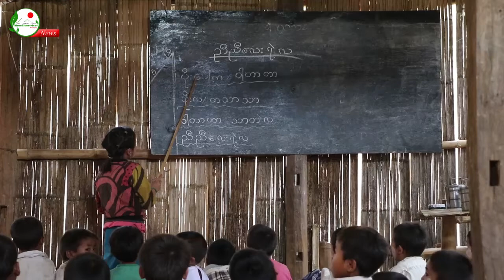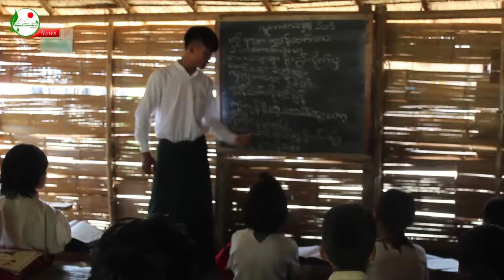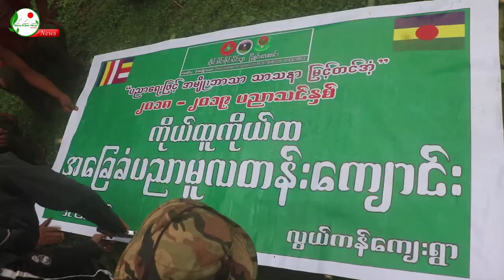“ကျောင်းဘယ်တော့ ဖွင့်မလဲ ကျောင်းတက်ချင်နေပြီ”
ဝေးလံခေါင်ဖျားတဲ့ တောင်ပေါ်ဒေသက ကျေးရွာအများစုမှာ စာသင်ကျောင်းနဲ့ထိတွေ့ခွင့်ရတာ ၂ နှစ် ၃ နှစ်လောက်ဘဲ ရှိပါအုံးမယ်။

အချို့ကျေးရွာတွေမှာဆို ဒီနှစ်မှစတင်ပြီး ကိုယ်ထူကိုယ်ထစာသင်ကျောင်းဖွင့်ဖို့ လုပ်ထားတဲ့ ကျေးရွာတွေပါ။

ဒါပေမဲ့ ကိုဗစ်ကြောင့် အရာအားလုံးက ပြောင်းလဲခဲ့ရပြီး ရည်ရွယ်ထားသလို စာသင်ကျောင်းတွေလည်း ဖွင့်ခွင့်မရကြတော့ပါဘူး။

အဲဒီကျေးရွာတွေက သူတို့ဆရာ၊ ဆရာမတွေကို “ကျောင်းဘယ်တော့မှ ဖွင့်မှာလဲ” ဆိုပြီး မကြာခဏ မေးလေ့ရှိပါတယ်။

မိုင်းအနိုင်က တင်ဆက်ပေးထားပါတယ်။